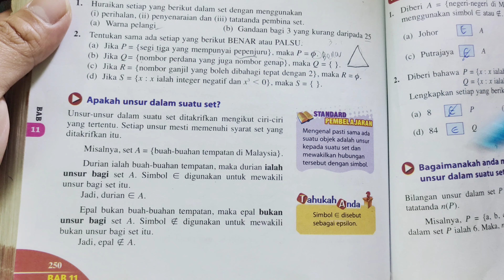Bab 11 : unsur dan bilangan unsur dalam suatu set